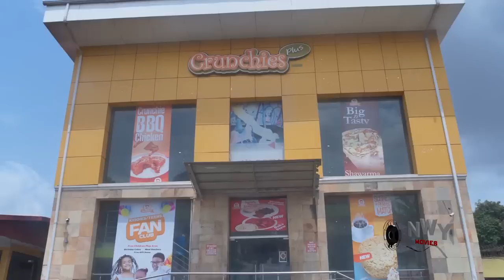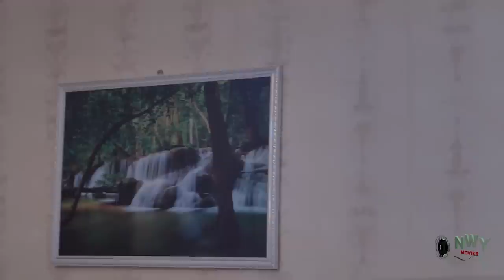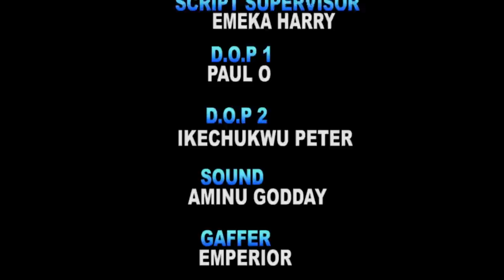This Movie Will Make You Believe That True Love Is Better Than Riches & Status -Mike Godson Movie